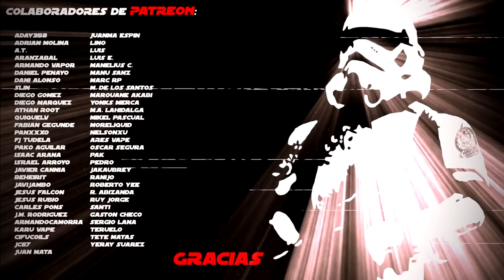Vapeo y salud | Experiencias y efectos a ¿medio? plazo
Hoy os traigo un resumen de lo que para mi salud y mi vida ha supuesto el paso del tabaco al vapeo. Tras 5 años vapeando, os dejo lo que para mí han sido los cambios más importantes en mi salud, así como los pocos efectos negativos que he notado.